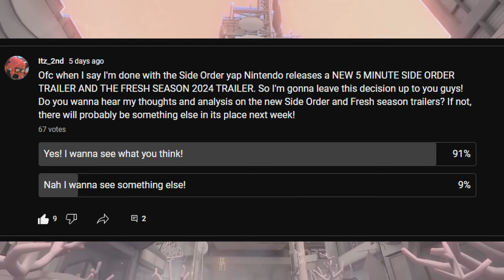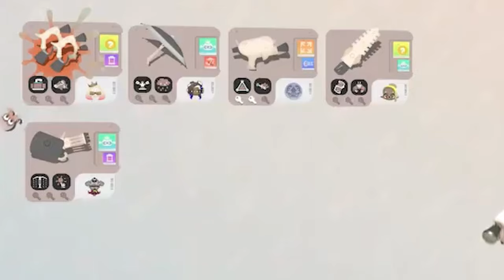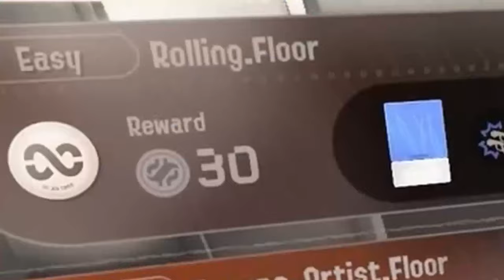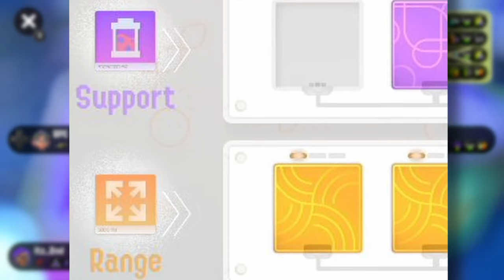The FINAL Side Order ANALYSIS (Deep Dive)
I am very normal about Side Order and Splatoon